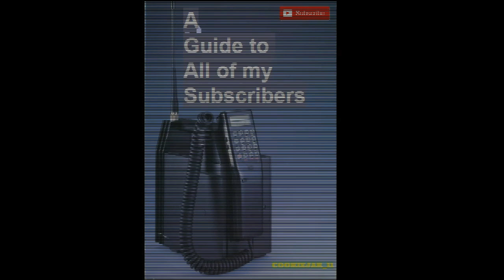CAT VS RACCOON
The Fight Of The Century.

Game: Run 3

MY INTERNET IS BACK!
PEACE!
-Cookie